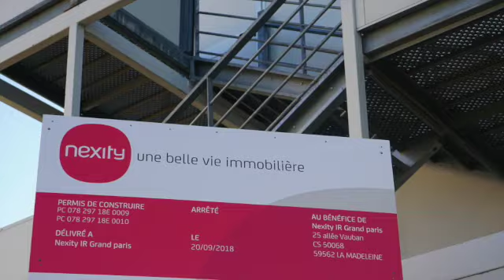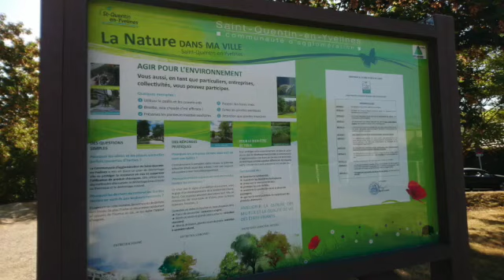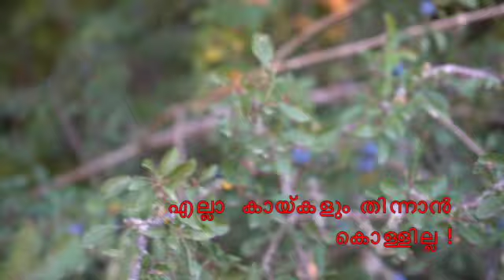EIA DRAFT 2020 India -ആലോചിക്കൂ. ഫ്രാൻസിലെ പരിസ്ഥിതി ഇങ്ങനൊക്കെയാണ് .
EIA 2020 draft ? പരിസ്ഥിതി സൂക്ഷിക്കാൻ നിയമങ്ങൾ കൂടുതൽ ശക്തിപ്പെടുത്തുകയാണ്  ലോകരാജ്യങ്ങൾ. ഉള്ള നിയമങ്ങൾ തന്നെ പാലിക്കാൻ മടിയുള്ള മനുഷ്യർക്ക്‌ , അതു ലഘൂകരിച്ചാൽ എന്താണ് സംഭവിക്കുക!.
ഓഗസ്റ്റ് 11, 2020 - മുൻപ് പൊതുജനാഭിപ്രായം തേടിയിരിക്കുന്ന EIA 2020 draft നെ മനസ്സിലാക്കൂ. വിശദമായി പ്രതിപാദിക്കുന്ന വിഡിയോകൾ താഴെ കാണാം.